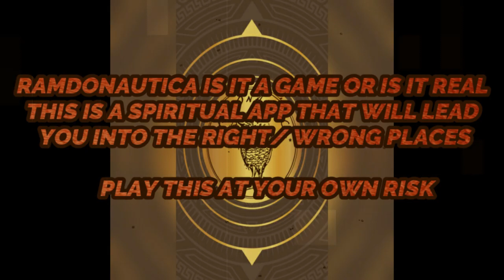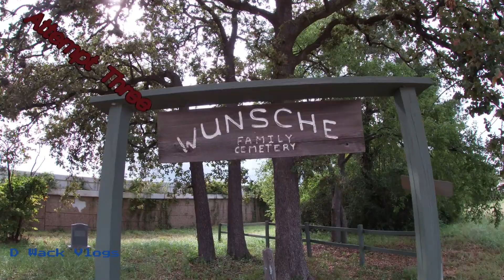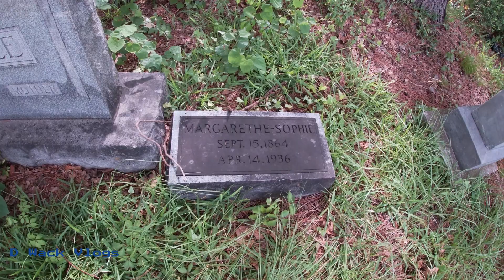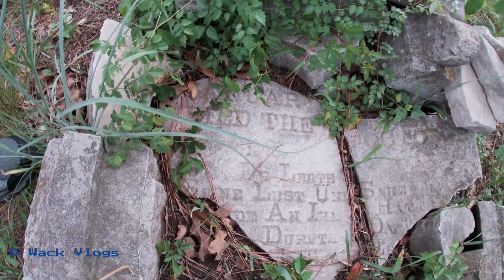Randonautica (What do YOU Think)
Randonautica is an app that leads you to random places. You have to manifest what you are looking for like, creepy stuff, dead bodies, or things out of the ordinary. This app can lead you to dangerous places, so play at your own risk.